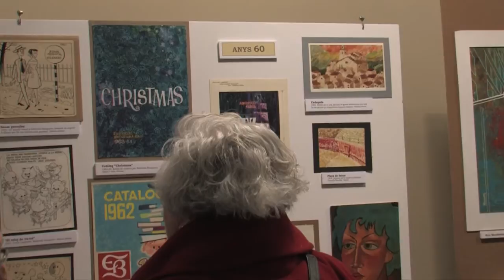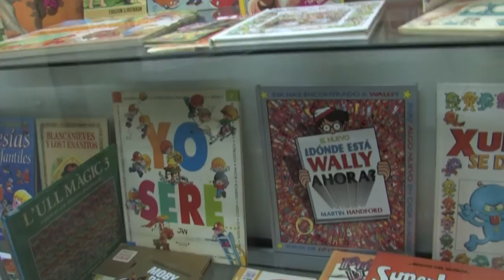Miquel Pellicer porta 50 anys de la seva vida artística a l'EMD de Valldoreix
Un total de 54 obres, entre dibuixos, pintures i llibres editats, formen el recull de treballs que, des d'ahir i fins el 19 de març, es poden veure a la Sala d'Exposicions de l'EMD-Valldoreix.

Una quarantena, d'assistents, entre veïns, familiars, amics i excompanys de professió de Miquel Pellicer es van donar cita ahir a la tarda a la Sala d'Exposicions de l'EMD de Valldoreix per donar el tret de sortida a la mostra '50 anys de dibuixos, pintures i llibres', que fa un recorregut a la vida artística del valldoreixenc Miquel Pellicer.

L'exposició és un recull dels treballs de Pellicer des dels anys 60 del segle passat fins a l'actualitat i repassa totes les vessants artístiques conreades per l'artista al llarg de més dels seus 50 anys de carrera. Nascut a Barcelona, Miquel Pellicer ha desenvolupat la seva carrera com a creador en els àmbits del dibuix, la pintura, la publicitat, la il·lustració i l'edició de llibres i còmics, entre d'altres gèneres. Pellicer és considerat com el director editorial espanyol de llibres il·lustrats amb més títols creats i publicats durant el passat segle XX.

En jubilar-se, l'any 2002, inicia una etapa dedicada plenament a la pintura i al cartellisme, centrant les seves obres en temes tan diversos com el paisatge, la figura humana, les màquines i en especial els conjunts de música de jazz.

La presentació de l'exposició va comptar amb una nodrida representació institucional de l'EMD de Valldoreix i l'Ajuntament de Sant Cugat, que va estar encapçalada pel president de l'EMD, Josep Puig. Puig qui, durant els parlaments, va adreçar unes afectuoses paraules a l'artista va estar acompanyat per la tinenta d'alcalde de Sant Cugat, i filla de l'artista, Susanna Pellicer, la també tinenta d'alcalde de Sant Cugat Cristina Paraira, els vocals de l'EMD Laura Baldoví, Susana Herrada, Jordi Ortolà, Joaquim Castelló i Xavier Gavaldà, a més de la regidora santcugatenca Sílvia Cazorla.